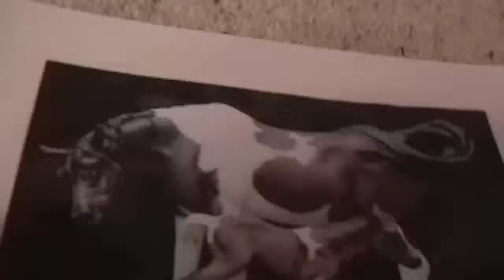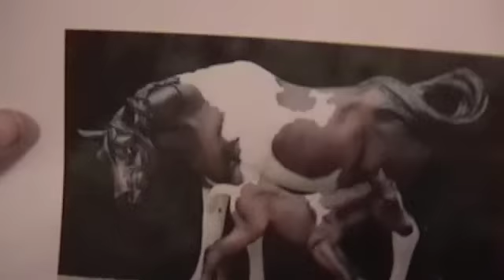CWCS + SHR New Horses